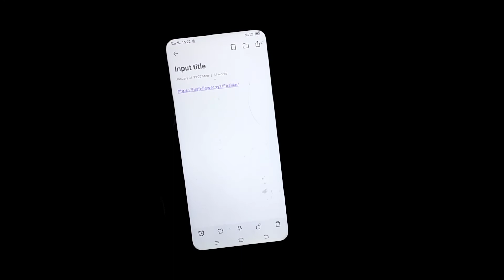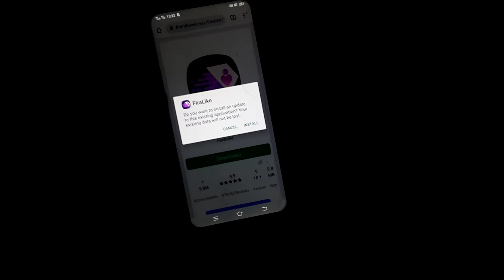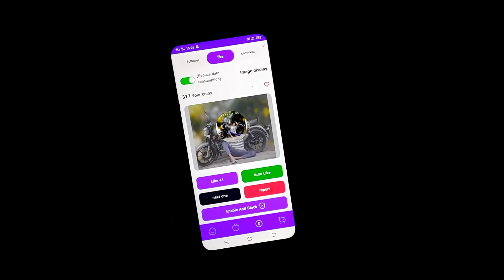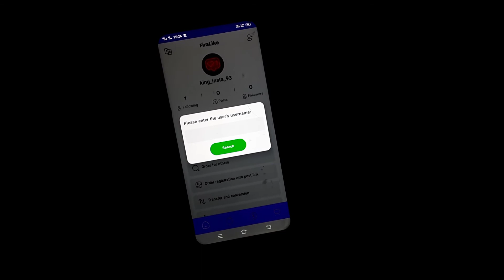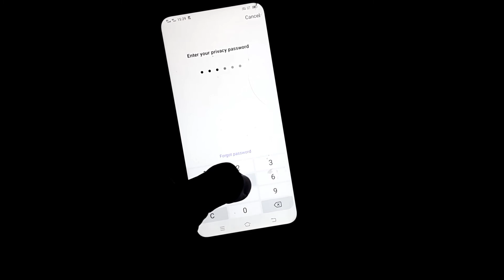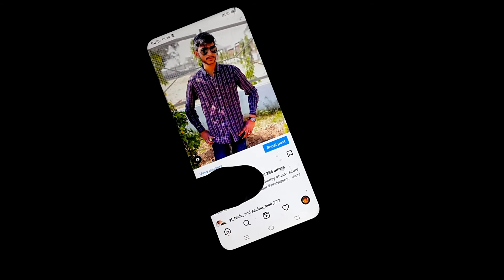Instagram photos par like kaise badhaye 2022 - how to increase likes on Instagram post - yt tech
Hello Friends

Jay Goga Maharaj 🙏

Cover Topic -
1.Instagram par like kaise badhaye
2.Instagram photos par like kaise badhaye
3.Instagram par like kaise increase kare
4.how to get free Instagram likes
5.how to get Instagram likes Instagram auto liker
6.Instagram photo par original like Kaise Badhaye
7.Real Likes On Instagram Post 2022
8.instagram par likes kaise badhaye hindi me
9.how to increase likes on instagram
10.instagram reel par like kaise badhaye
11.free likes on Instagram real likes
12.2022 trick free likes instagram
13.how to increase instagram indian likes 2022
14.like kaise badhaye instagram par
15.unlimited likes kaise badhaye Instagram post par
16.Get 1000 likes on 1 minutes Instagram post